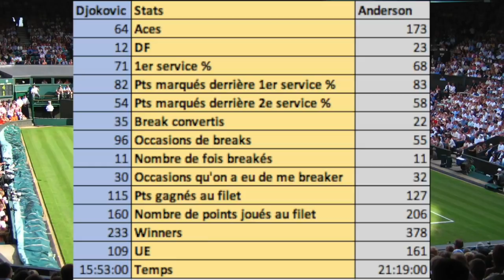NOVAK DJOKOVIC vs KEVIN ANDERSON | Preview Final Wimbledon 2018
C'est l'affiche de la finale de Wimbledon 2018 : Novak Djokovic contre Kevin Anderson ! Les 2 ont dû batailler pour se hisser en finale ! Les deux ont puisé dans leurs réserves physiques ! Le Serbe a l'occasion de revenir à 100% en gagnant son 13ème GC, le Sud-Africain peut ouvrir son compteur ! Djokovic mène 5-1 ! Qui va gagner ?